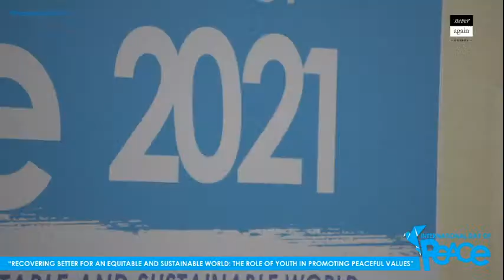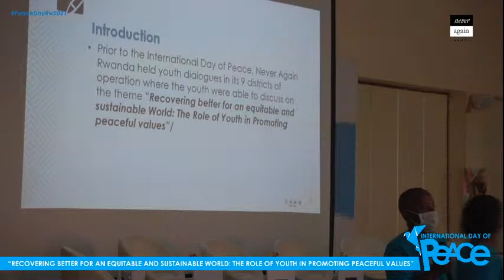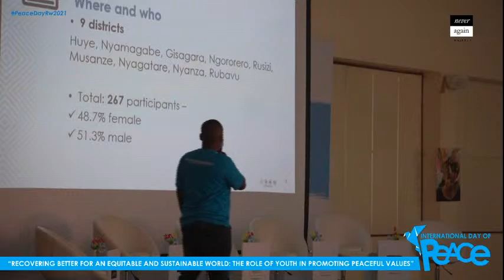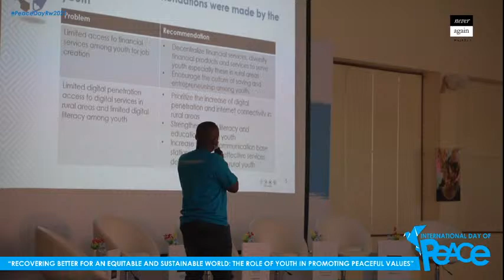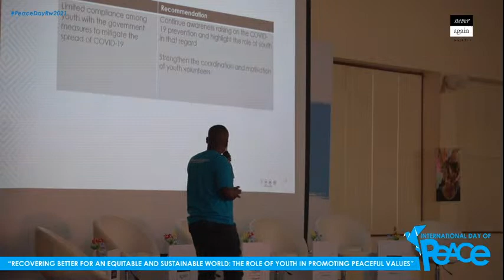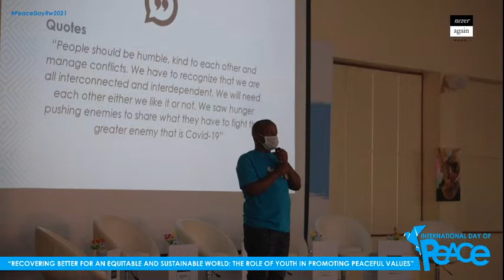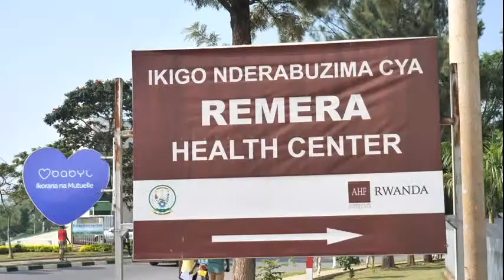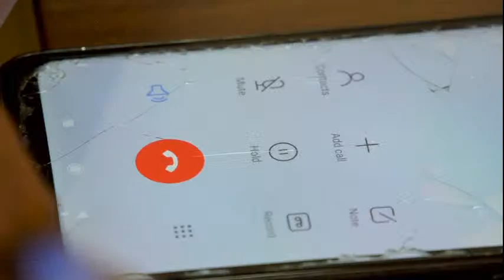Celebrating International day of Peace in Rwanda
Join us to Celebrate the International day of Peace with the theme : Recovering better for an equitable and sustainable World: The role of youth in promoting peaceful values. Join the discussion with PeaceDayRw2021